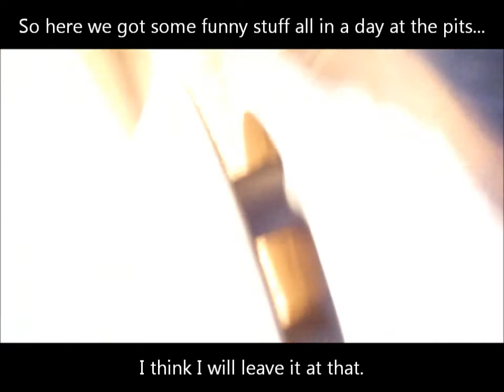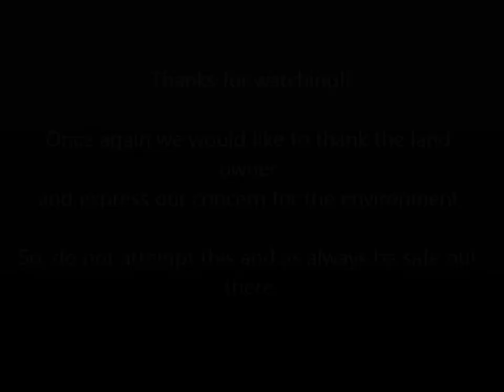Pits Behind the Scenes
Through this little video together for fun. Sorry for any offensive language ahead of time.

And in case you were wondering no we never did find that second can you hear us looking for.